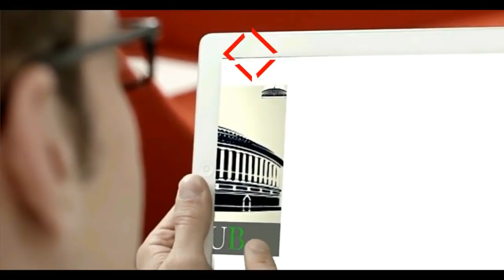Mamata Banerjee & Nusrat Jahan at ISKCON Rath Yatra Festival in Kolkata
Mamata Banerjee LIVE - ISKCON Rath Yatra Festival in Kolkata | কলকাতায় ইসকনের রথযাত্রা উৎসব

Nusrat Jahan Ruhi Jain Also Visit There She mentioned in her facebook page that - Honoured to be a part of the 48th Kolkata Rath Yatra celebrations organised by ISKCON Kolkata in the presence of Hon’ble CM Mamata Banerjee, along with my husband Nikhil Jain and other senior party leaders and eminent personalities.